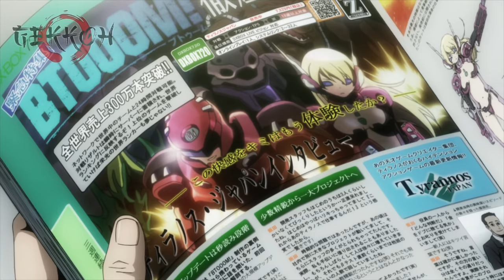🔷 BTOOOM! | Resumen en 10 Minutos (más o menos) | Ft. Aaron Izaguirre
Redes de @AaronIzaguirre

Anime: BTOOOM!